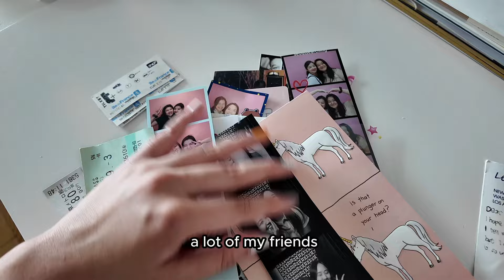what they don't tell you about living abroad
this is such a first world problem but living abroad is hard and comes with a lot of emotional challenges. it has been almost ten years since i first moved from jakarta to the us, but i have never quite fully gotten over the sadness. i feel like it will always be there, since you are always missing someone or something, or even the life you could have had

[chapters]
00:00 intro
00:51 feeling lonely
01:16 moving to la
01:36 homesickness and friends
02:16 living in nyc
02:38 family and guilt
03:18 moving back home
04:02 change over the years
04:34 life paths
05:00 where i am
05:40 the grief

[my equipment]
my first camera
my second camera
my desk set up
my phone tripod

6483

[about me]
hello! i am a twenty-something nomad-ing around the west coast. i recently left my job as a software engineer to pursue my entrepreneurship dreams full-time. i love reflecting on my feelings and twenties, as well as oversharing on the internet. thank you for being here :)

hang out with me on ig! @joyfullencounters

[tags]